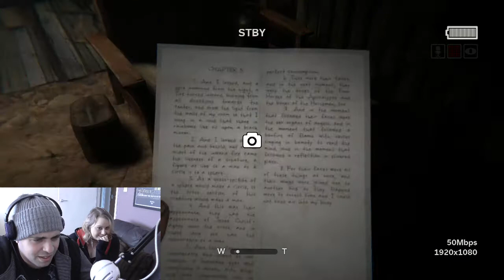OUTLAST 2 PART 2 SHE SOUNDS SEXY